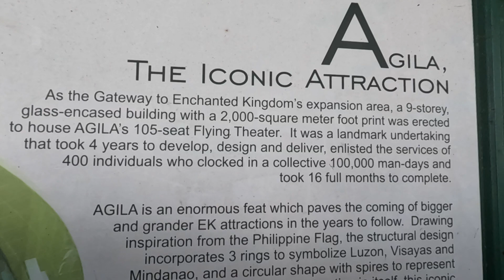February 8,2024 l pila